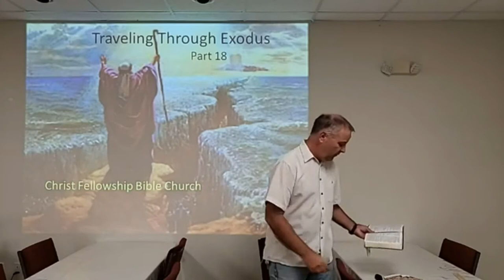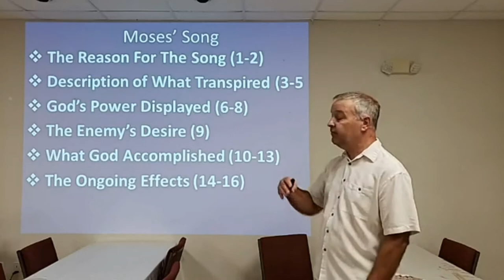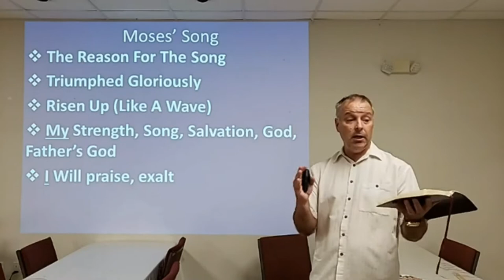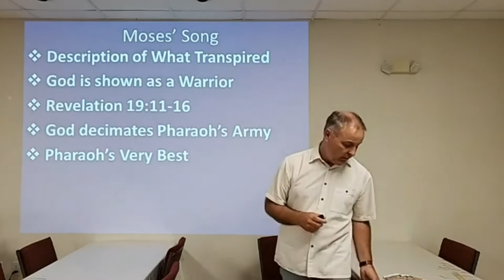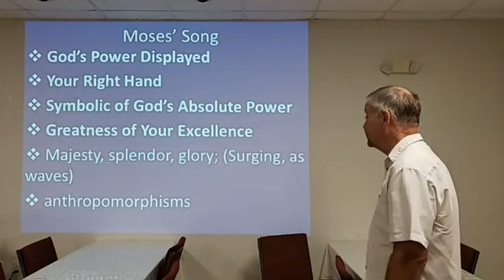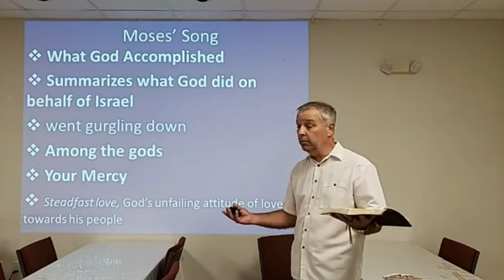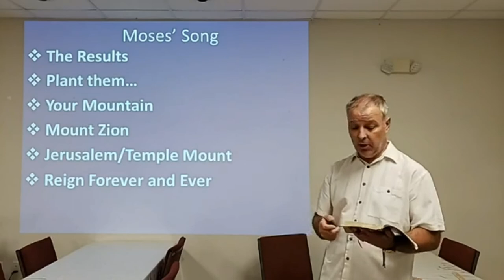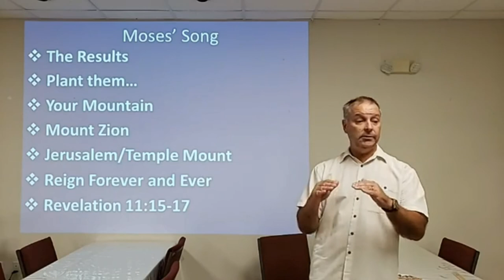Bible Study August 11 2020: Exodus 15: Moses' Song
This video teaches the different aspects of the song Moses and Israel sand after God defeated the Egyptian army at the Red Sea.